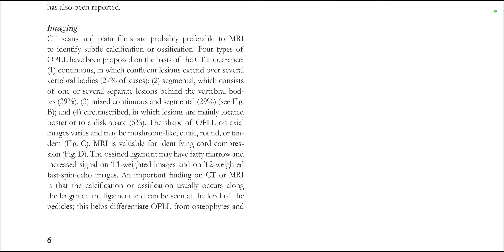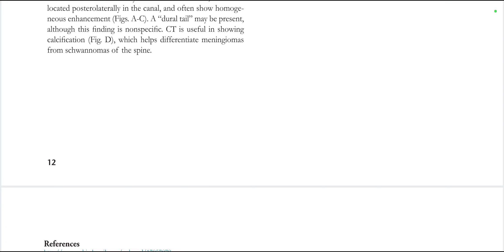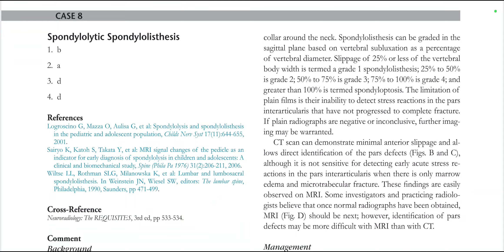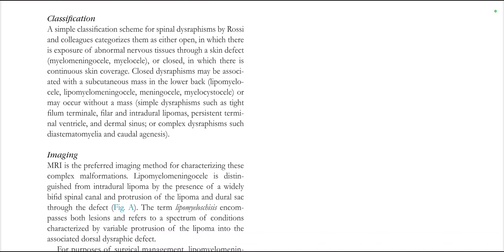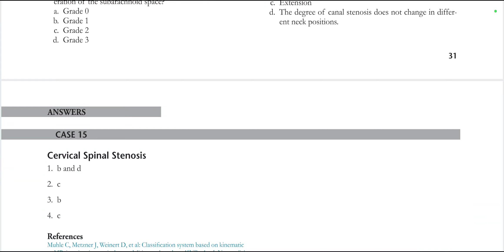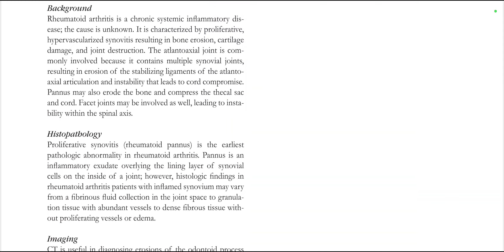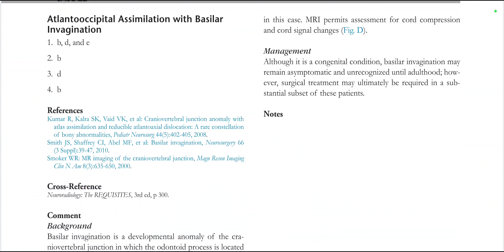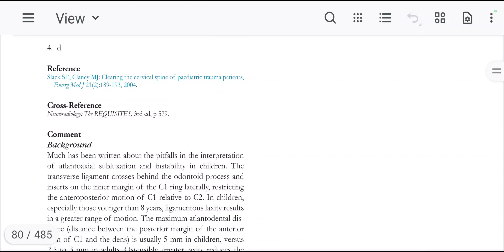SPINE CASE REVIEW SERIES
SPINE CASE REVIEW SERIES This video contains images from spine book of case review series. Chordoma, spine disk herniations, ependymoma, meningicele all cases regarding spine.
 ‎  @Mamdouh Mahfouz
@Indian Radiologist
@MRI Online
@Radiology Video - radiology made esay
@Radiology Channel
@Dr.Ismail Sayed Ismail
@Radiology Channel
@Educational Radiology Channel ERC
@Radiology Assistant @Dr. Ahmed D. Abdulwahab
@RadioGyan - Radiology Made Easy!
@Navigating Radiology
@Radiology Assistant